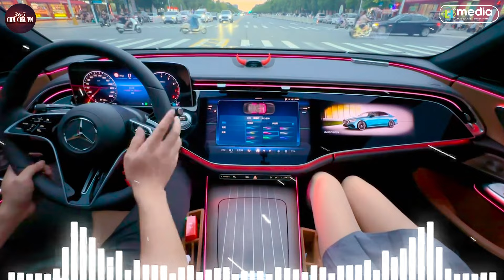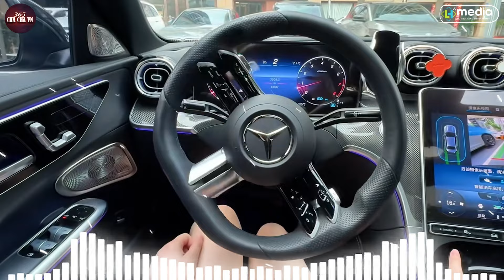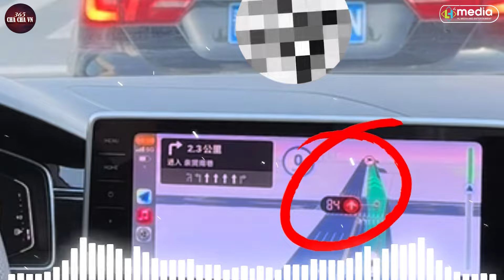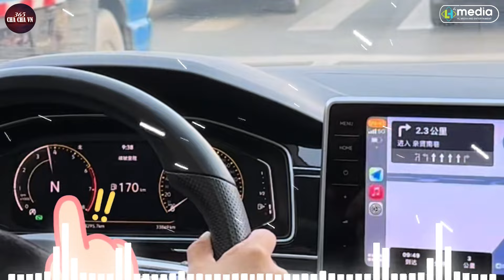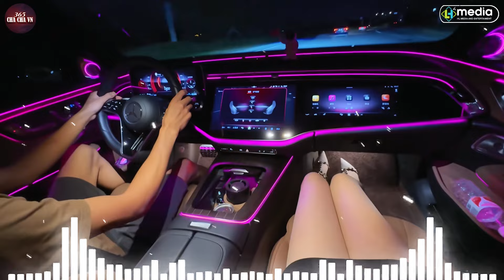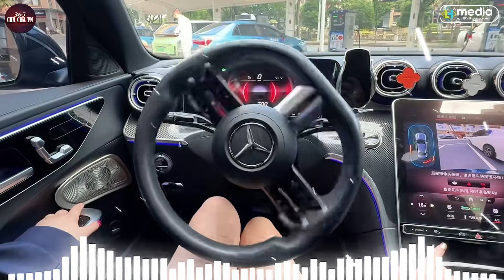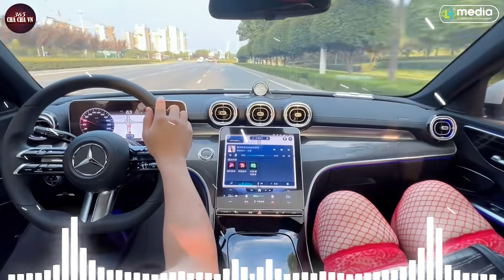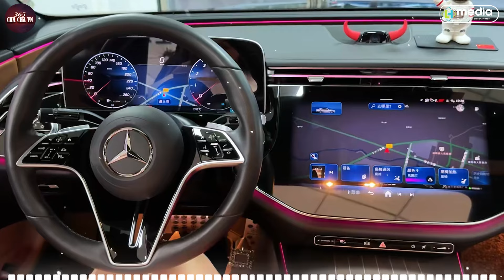Liên Khúc Nhạc Trẻ CHA CHA CHA ▻Trang Giấy Trắng - Tóp Nhạc Trẻ 8x9x Đời Đầu Hay Nhất Hiện Nay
▶️  CHA CHA VN 365 Nơi thả mình vào trong âm nhạc ❤